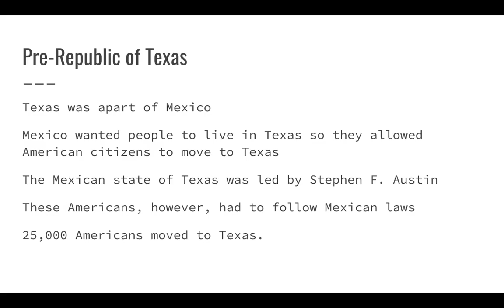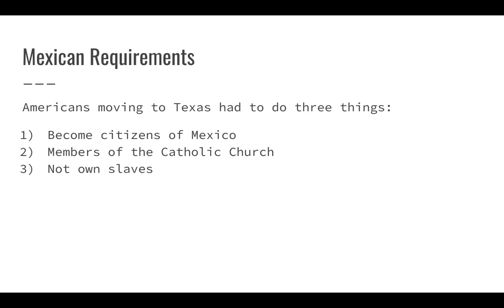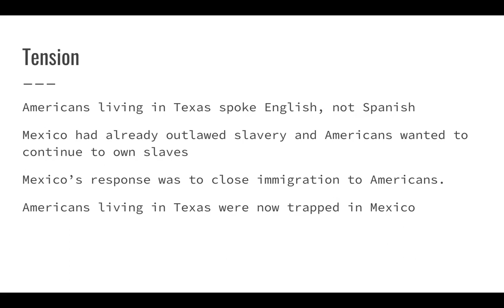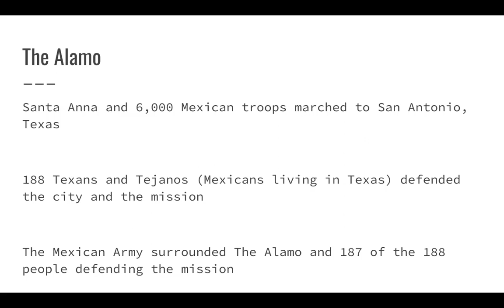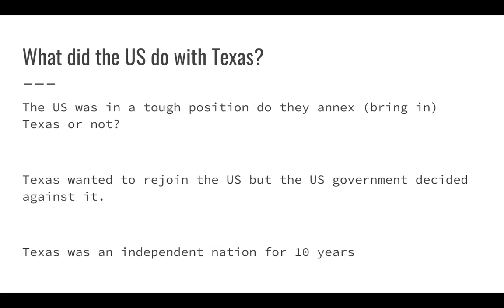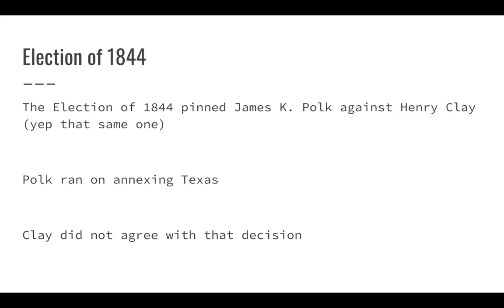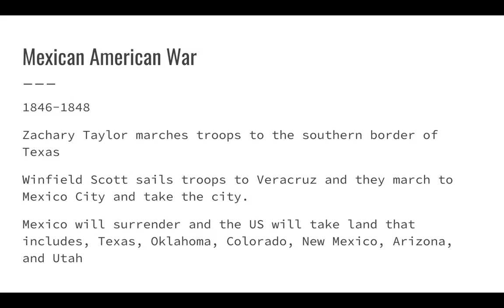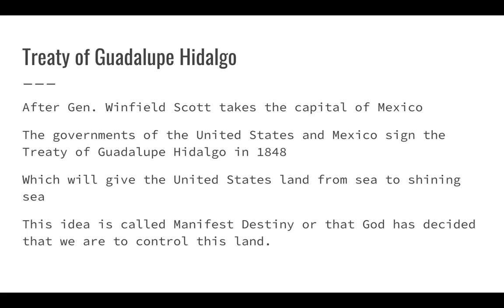Causes of the Civil War Lecture Part 2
Causes of the Civil War Part 2